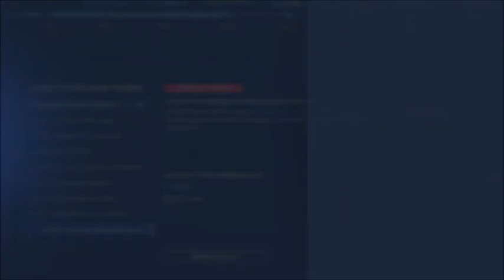Grae Kessinger June Topps Now (W2)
Grae Kessinger June Topps Now (W2). PS5. MLB The Show 23.

I never make in-game purchases. I grind for my progress. No money spent.

For those who don't know, I'm an International Best Selling and Multi Award-winning author of fiction thrillers. I have had four books reach #1 status. You can learn more information on my books on my

4-Time #1 Best-Selling / Multi-Award-Winning Author.

Scott Stevens Gaming live streams regularly, both day and night.